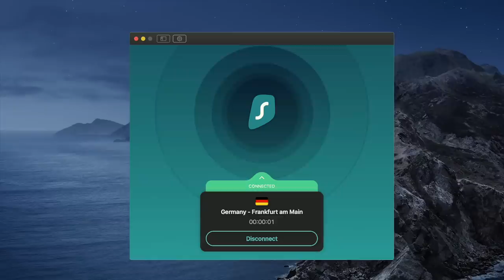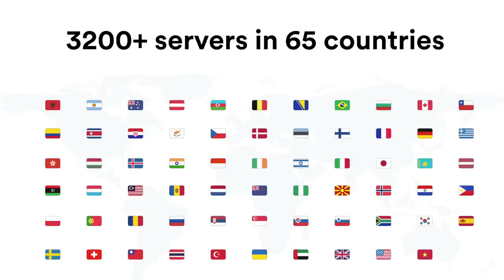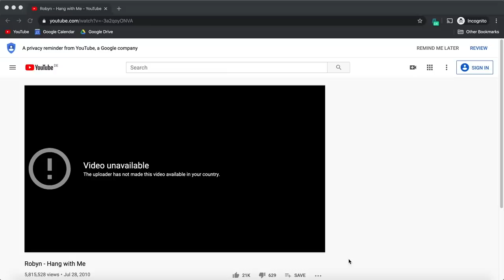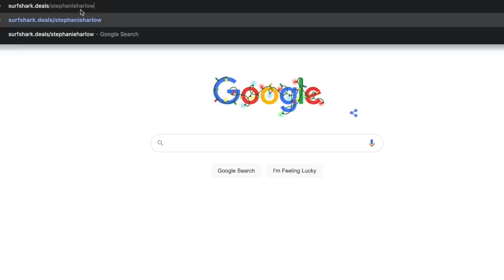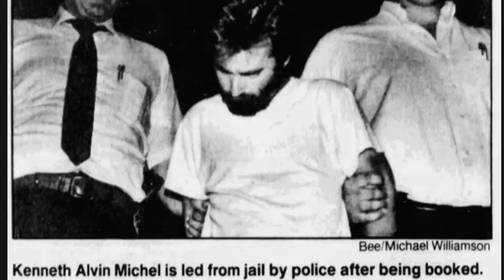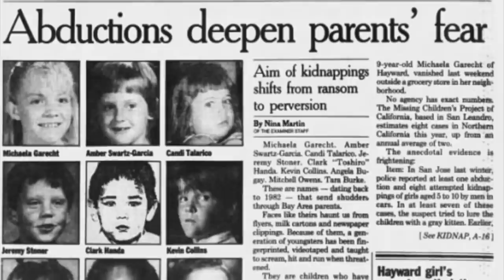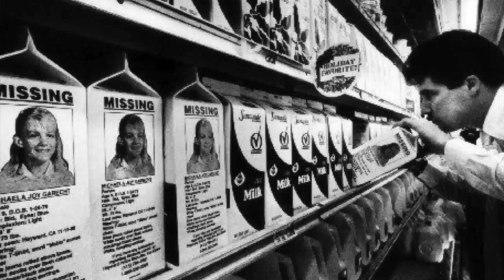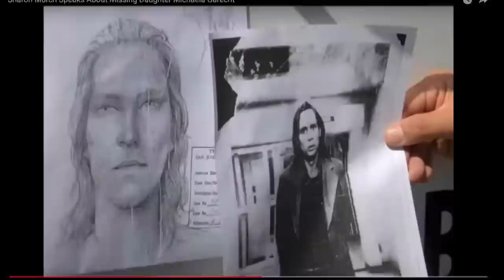Coffee and Crime Time: Michaela Garecht Case Solved?